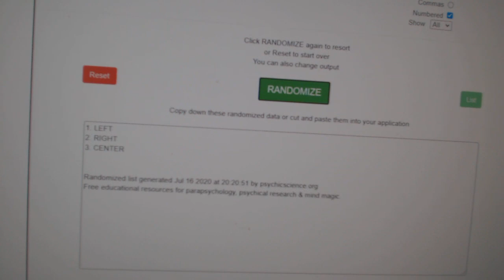Multi Randoms - C&C GB #11,926